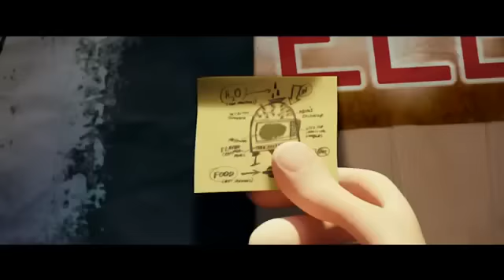Opening To Justin and the Knights of Valour 2013 Irish Cinema (Incomplete)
Here's the order (from what I saw):
1. Turbo trailer (not shown + I didn't see that trailer, but I believe that this is the first trailer
2. Cloudy With a Chance of Meatballs 2 trailer
3. Free Birds trailer
4. Frozen trailer
5. Odeon Digital 8000 HD